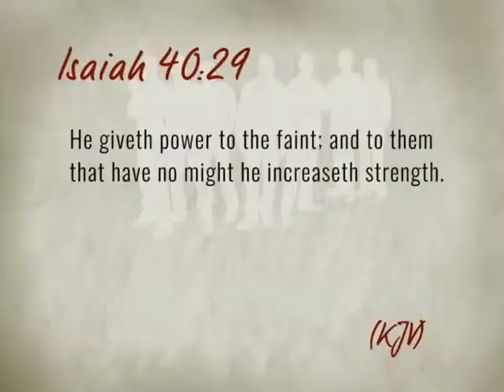Men of Intergrity #328 Do You Know The Everlasting Creator?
Show #328. Bishop Darryl Shaw, Apostle J Edward Fisher. "Do You Know The Everlasting Creator?" Knowing God in a personal and powerful way"